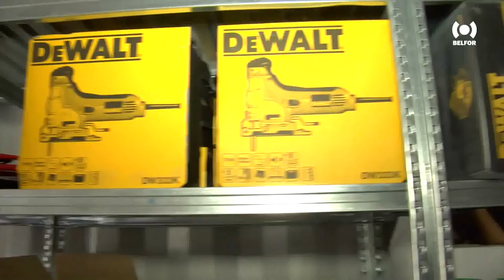BELFOR Germany - Restoration after natural disasters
Restoration after natural disasters